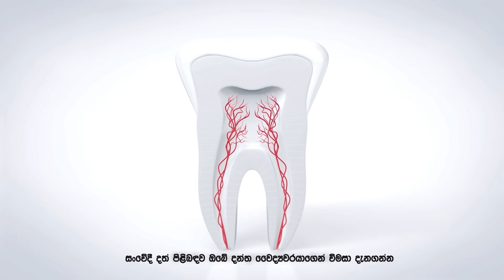Neela Pabalu (නීල පබළු) | Episode 1385 | 27th October 2023 | Sirasa TV